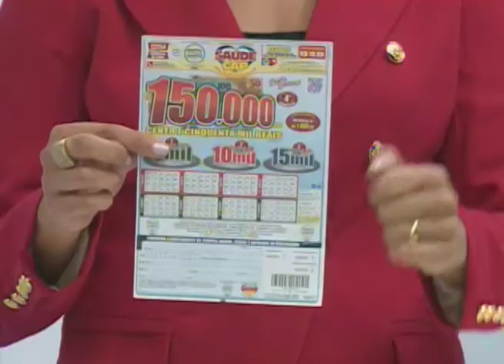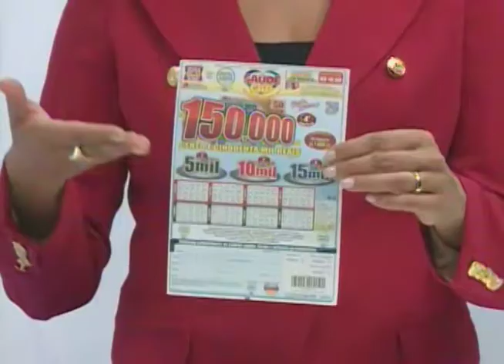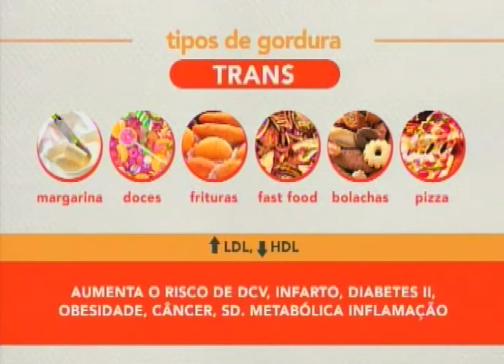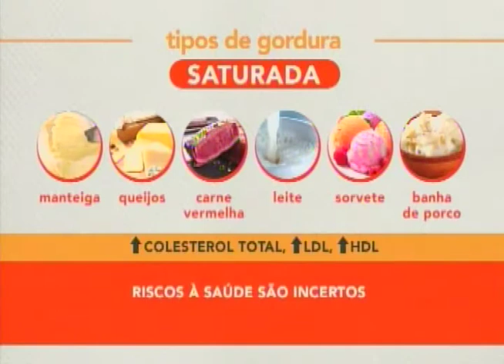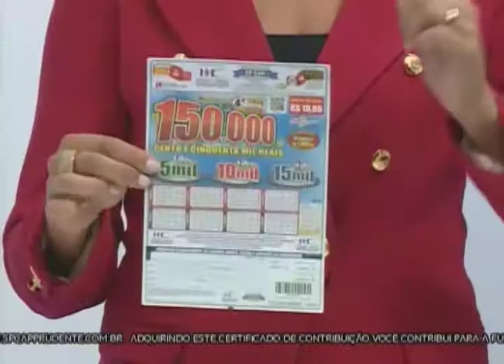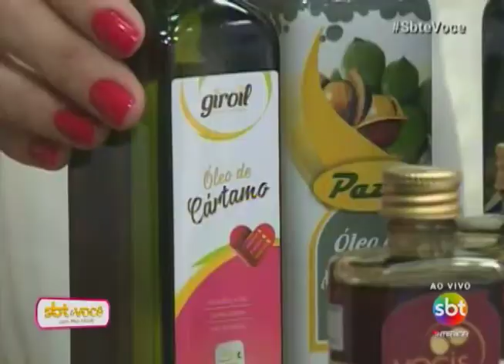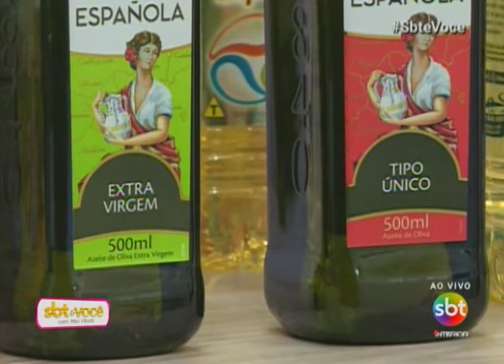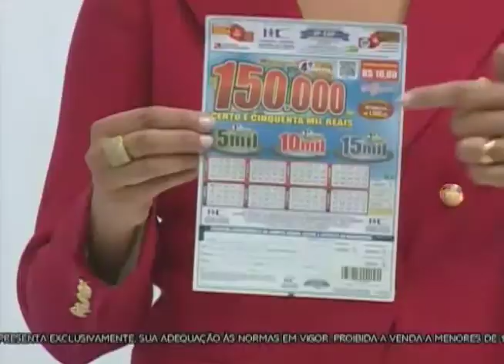SBT e Você 29/03/17 na íntegra | Óleo: Vilão da alimentação?